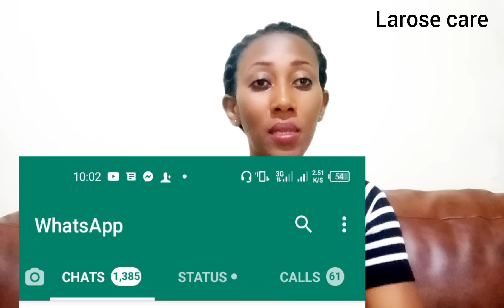Umuti wa bantu bacyana inyuma(Umuti wo gukundwa mu rwego rwo hejuru)